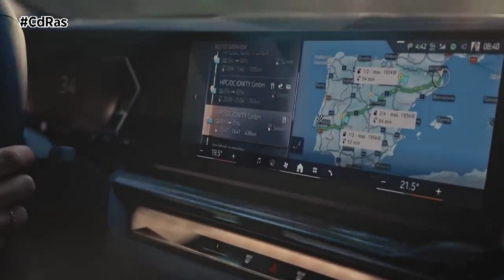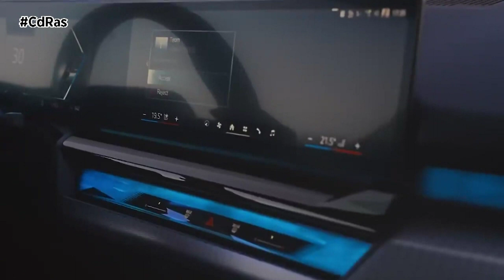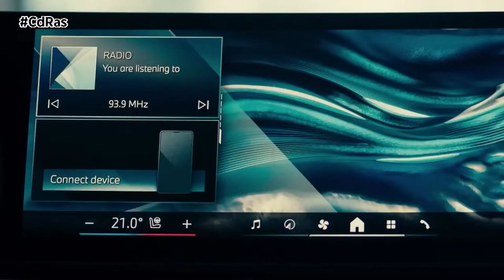BMW SERIE 5 BERLINA | By CdRas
Más dinámico que nunca, con numerosas innovaciones digitales y, por primera vez, con propulsión totalmente eléctrica: así es el nuevo BMW Serie 5 Berlina. Como BMW i5, la nueva edición de la berlina de negocios más exitosa del mundo toma la delantera en el camino hacia la movilidad premium sostenible en el segmento de vehículos de gama media alta. La consecuente electrificación, el avanzado sistema de visualización y control BMW iDrive con selección rápida, los nuevos servicios digitales y el aumento de la sostenibilidad a lo largo de todo el ciclo de vida del producto caracterizan los avances realizados en los campos del futuro que tienen una importancia central en la actual transformación del Grupo BMW.

Un lenguaje de diseño claro y reducido acentúa la elegancia deportiva y la presencia del nuevo Serie 5 Berlina. En comparación con el modelo predecesor, la nueva edición ha crecido en longitud 97 milímetros hasta los 5.060 en anchura en 32 milímetros, hasta 1.900 milímetros, y en altura en 36 milímetros, hasta los 1.515 milímetros. La distancia entre ejes se alargó 20 milímetros, hasta los 2.995 milímetros.

El BMW i5 totalmente eléctrico está equipado con la tecnología BMW eDrive de quinta generación ampliamente mejorada y se lanza al mercado en dos variantes. El BMW i5 M60 xDrive, que combina un propulsor 442 kW/601 CV* con las prestaciones distintivas de M y características de diseño específicas. Dos unidades motrices altamente integradas en los ejes delantero y trasero conforman una tracción integral eléctrica. El par motor generado por el sistema es de hasta 820 Nm cuando se activa M Sport Boost o la función M Launch Control. Esto permite al BMW i5 M60 acelerar de 0 a 100 km/h en 3,8 segundos, estando limitada su velocidad máxima eléctricamente a 230 km/h.

También está disponible el BMW i5 eDrive. Su motor eléctrico acciona las ruedas traseras y genera una potencia máxima de 250 kW/340 CV y un par máximo de hasta 430 Nm cuando se activa Sport Boost o Launch Control. El BMW i5 eDrive40 acelera de 0 a 100 km/h en 6,0 segundos, su velocidad máxima es de 193 km/h.